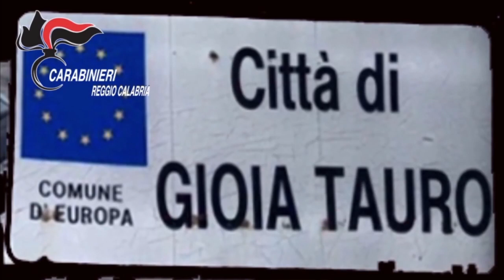Riciclaggio di denaro: sequestrati 1,5 milioni euro a Gioia Tauro